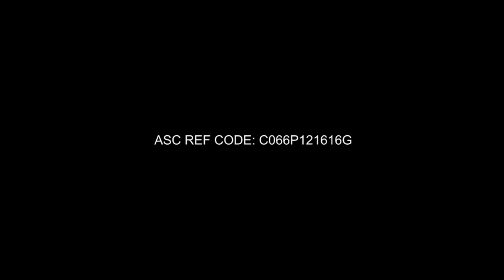Alden Shows How to Go from Pa-Smart to SMARTISTAHIN with Gard Active Clean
Go from pa-smart to SMARTISTAHIN with Gard Active Clean! Its ZO+ formula lets you be 100% dandruff-free (With regular use; No visible flakes) para wala ng pasimpleng kamot.